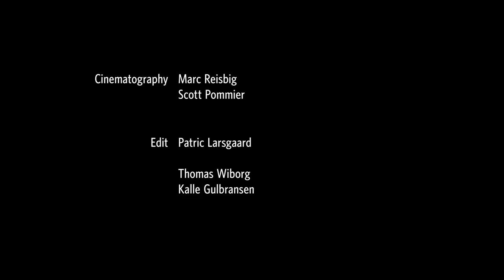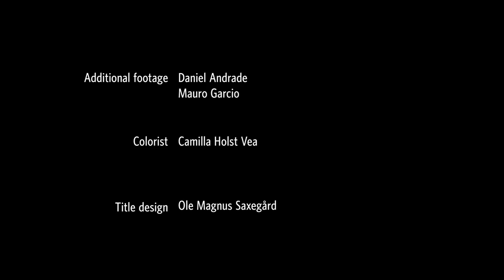Working with animals: Behind the scenes | Mockumentary by Marc Andre Reisbig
Juan Sebastian Elcano is a seasoned nature documentary filmmaker specialized in wild animals. This film is a character study of a passionate artist in his natural habitat.

This short film won the following awards:

- Audience Choice Award for Best Live Action Short Film / Cleveland IFF, 2017
-  Best Extreme-Short Film Award / Seoul International Extreme-Short Image & Film Festival, 2016

Original title - Working with Animals: behind the scenes
Director - Marc Andre Reisbig
Cast - Esteban Barrera
Year - 2015